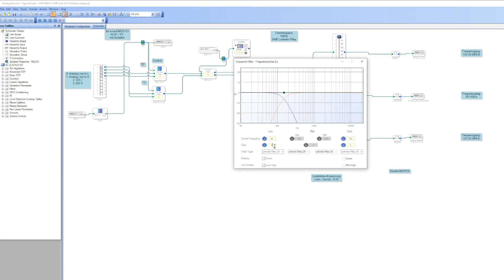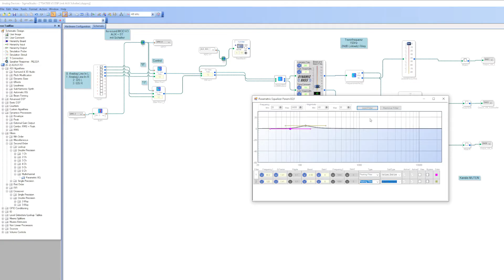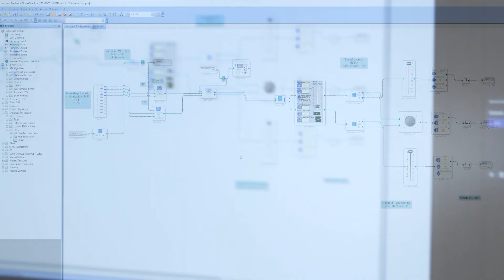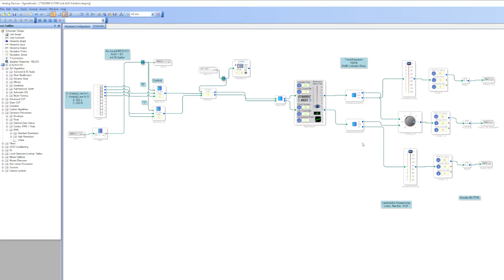TinySine TSA7800B 2.1 Verstärker mit ADAU1701 DSP SigmaStudio | Festival Bluetooth Box selber bauen!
Der TinySine TSA7800B ist ein 3-Kanal Class-D Amp mit Bluetooth und DSP on Board. WAS KANN DAS TEIL? Die "Eierlegende Wollmilchsau" für den selbstbau von Bluetooth Lautsprechern. Am Ende zeige ich euch noch unsere fette BEASTBOX. 3-Wege Vollaktiv.

hs-sound WiKi:
Hier findest du Links, Downloads und PRESETs für den DSP und BT-Chip:
(Runterscrollen bis zum WiKi)